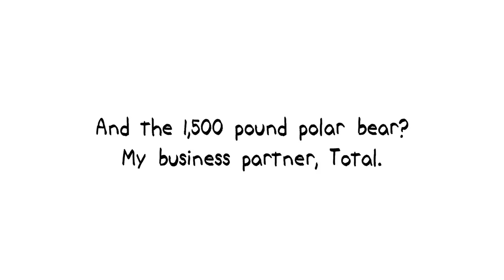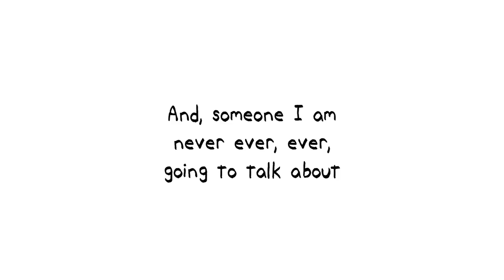Timmy Failure: Mistakes Were Made by Stephan Pastis - Book Trailer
Timmy Failure: Mistakes Were Made by Stephan Pastis
On Sale February 2013

Meet "detective" Timmy Failure, star of the kids' comedy of the year. Created by New York Times best-selling cartoonist Stephan Pastis.

Take eleven-year-old Timmy Failure -- the clueless, comically self-confident CEO of the best detective agency in town, perhaps even the nation. Add his impressively lazy business partner, a very large polar bear named Total. Throw in the Failuremobile -- Timmy's mom's Segway -- and what you have is Total Failure, Inc., a global enterprise destined to make Timmy so rich his mother won't have to stress out about the bills anymore. Of course, Timmy's plan does not include the four-foot-tall female whose name shall not be uttered. And it doesn't include Rollo Tookus, who is so obsessed with getting into "Stanfurd" that he can't carry out a no-brainer spy mission. From the offbeat creator of Pearls Before Swine comes an endearingly bumbling hero in a caper whose peerless hilarity is accompanied by a whodunit twist. With perfectly paced visual humor, Stephan Pastis gets you snorting with laughter, then slyly carries the joke a beat further -- or sweetens it with an unexpected poignant moment -- making this a comics-inspired story (the first in a new series) that truly stands apart from the pack.